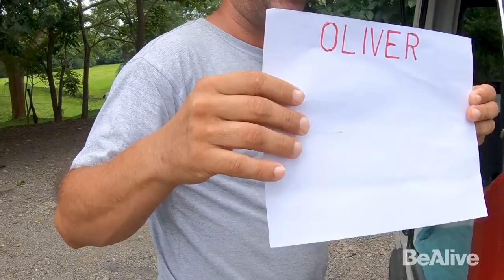Angler Expedition: Costa Rica Saltwater Fishing | Episode 2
Bass bros Oliver Ngy and Cobi Pellerito are on the ultimate guys trip to Costa Rica. After exploring the freshwater fishing experience they travel to the coast to chase saltwater species. Cobi's first trip out of the United States has many more firsts including first time eating octopus and it's in a. burrito. The guys help cook up their catch in a snapper ceviche, split pacific spiny lobster tails and all local veggies.